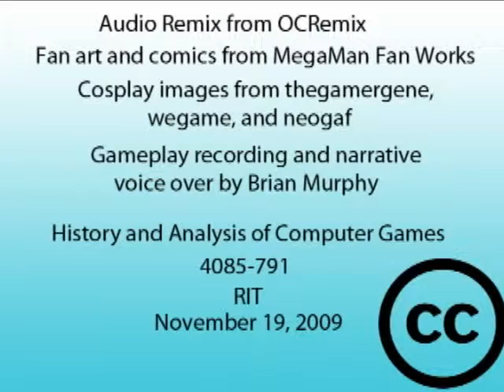Brian Murphy - Mega Man Video Analysis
A video analysis of the classic Mega Man game on the NES made by Capcom in 1987 for my History and Analysis of Computer Games course.